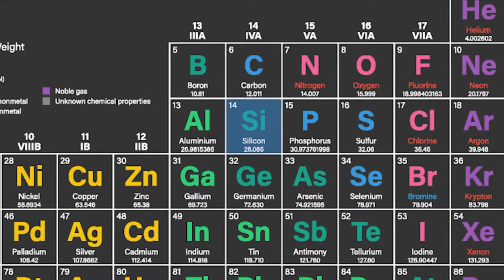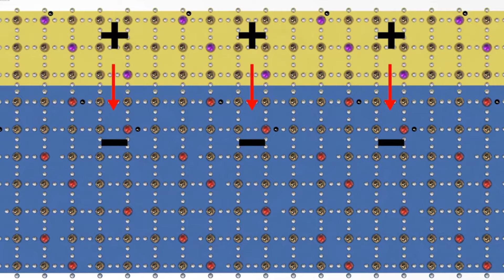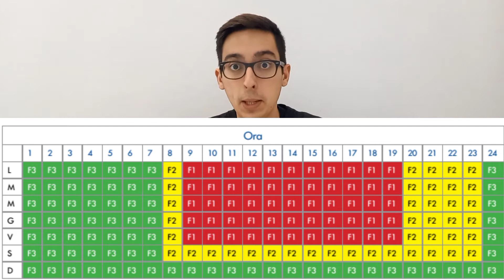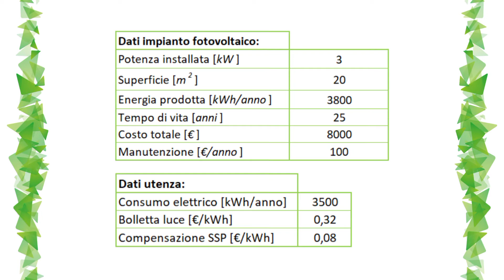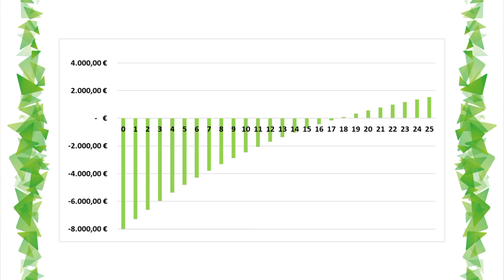Installare il FOTOVOLTAICO conviene DAVVERO? Analisi INVESTIMENTO☀️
Quasi tutti conoscono i pannelli fotovoltaici, ma in pochi sanno davvero come funzionano e come è possibile generare elettricità dal sole☀️

Inoltre, ti sei mai chiesto se conviene davvero installare un impianto fotovoltaico sul proprio tetto? Dopo quanto tempo è possibile recuperare il denaro investito?💰

Dopo aver visto il video, sarai in grado di rispondere a tutte queste domande e saprai il principio di funzionamento di un modulo fotovoltaico🚀

Per scaricare gratuitamente i fogli di lavoro Excel contenenti l'analisi economica dell'installazione di un impianto fotovoltaico, clicca qui sotto:

CAPITOLI:
00:00 Introduzione
00:19 Componenti impianto fotovoltaico
00:46 Funzionamento di un modulo fotovoltaico
02:31 Efficienza di conversione
04:47 Tariffe energia elettrica in bolletta
05:40 SSP=Scambio Sul Posto
07:28 Ipotesi e dati di input dell'investimento
11:07 Risultati analisi economica
12:21 Conclusioni

Tutti i riferimenti a singoli strumenti finanziari non devono essere intesi come attività di consulenza in materia di investimenti, né come invito all'acquisto dei prodotti o servizi menzionati.